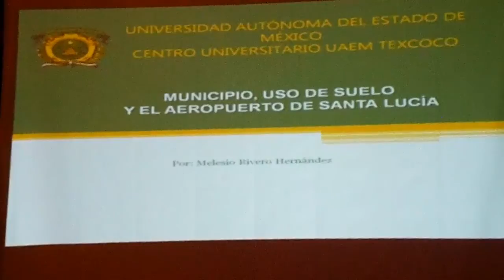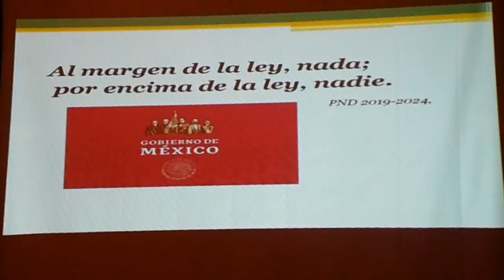Dr Melesio Rivero Hernández, Municipio Uso de Suelo y el Aeropuerto de Santa Lucia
Ponencias y reflexiones realizadas durante el FORO REGIONAL , Una reflexión ciudadana y regional respecto al anuncio de la construcción del aeropuerto de Santa Lucia.
Realizado por la Asociación Civil Ricardo Flores Magón en las Instalaciones del Salón Suárez en el pueblo de Santa María Ozumbilla, Tecámac Estado de México el 14 de Junio del 2019.